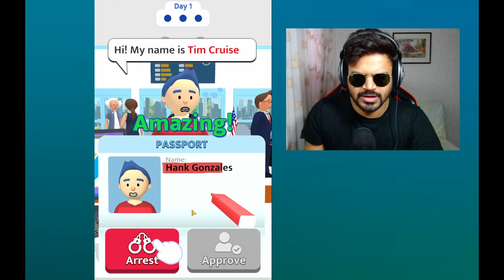I BECAME AIRPORT SECURITY GUARD